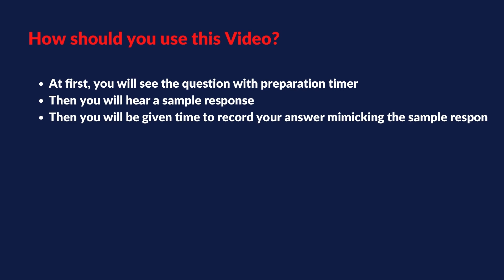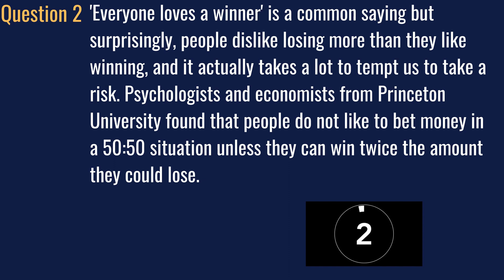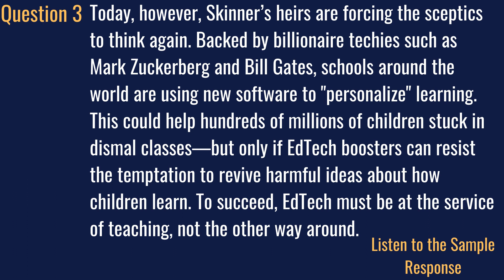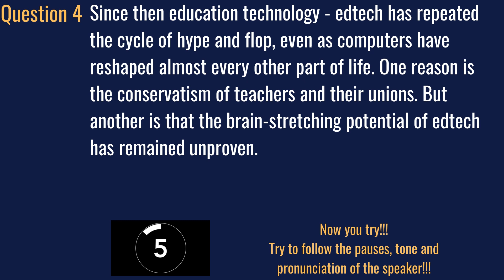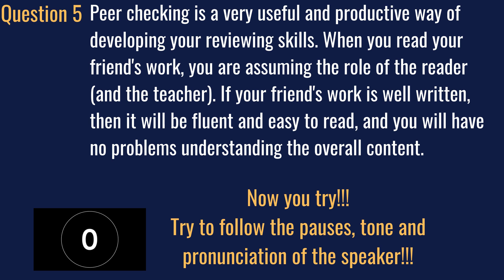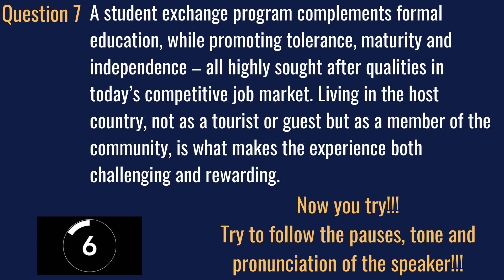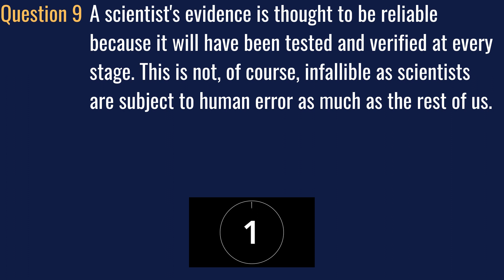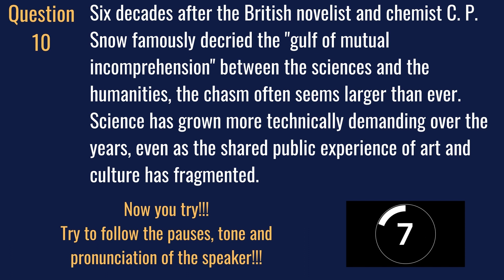PTE Read Aloud Demonstration Video: 3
Read Aloud is one of the most important tasks of PTE exam. It contributes massively to Reading and Speaking sections.

It is a simple task, yet, it creates problems for most of the test takers. Most common mistakes test takers make here are related to Fluency and Pronunciation.  This practice video is aimed at improving these two particular issues.

How should you use this Video?

✅ At first, you will see the question with preparation timer
✅ Then you will hear a sample response
✅ Then you will be given time to record your answer mimicking the sample response to improve your fluency and pronunciation

If you want to know the importance of Read Aloud and the tricks and tips to improve your performance watch the following video-

If you need help with your PTE preparation, contact Rashed on WhatsApp on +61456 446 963 or simply send an email to